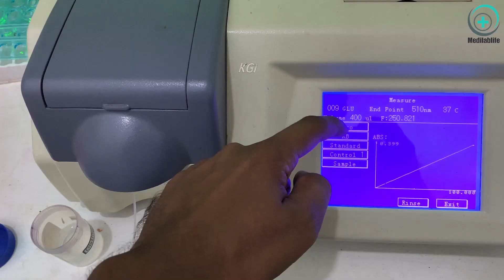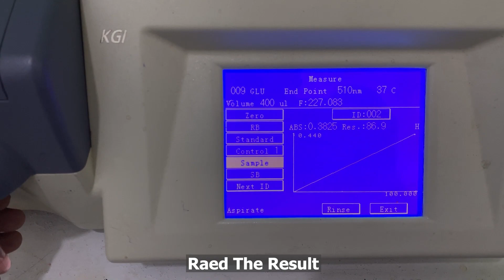Blood Sugar/Glucose Test Procedure in Semiautomatic Biochemistry analyzer by GOD-POD Method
To calculate a patient's blood glucose level using the GOD-POD method, the optical density of the Test, Standard, and Blank are taken. The optical density of the test is divided by the optical density of the standard, and the value obtained is then multiplied by the known glucose concentration of the mean (100mg/dL).